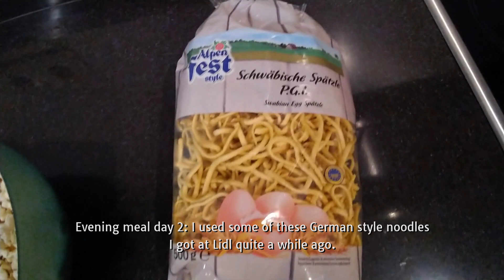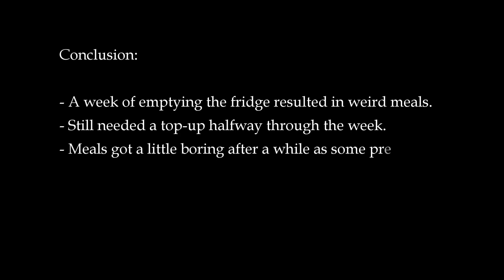Home Alone: Messing with Food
When I was home alone for the week, I made meals with the funky food in our fridge and pantry.